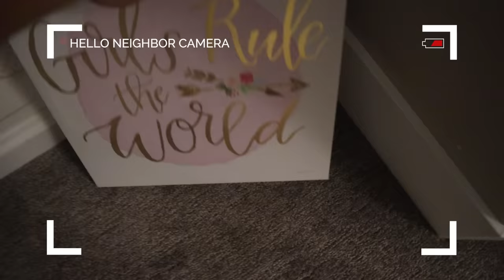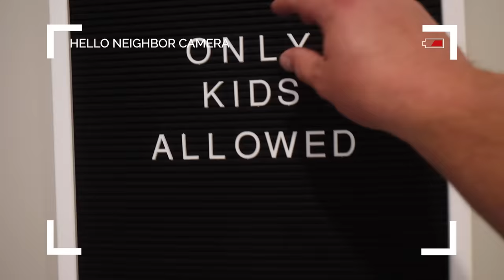What Happened to UNCLE DEREK!? We Had to SNEAK into our Neighbor's House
What Happened to Uncle Derek? Where has he gone?

We had to sneak into our Neighbor's House to try to find Uncle Derek who is missing. Uncle Derek wasn't answering any of our messages and we can't get a hold of him. He is gone. We sneak into his house and all of his stuff is missing. We play Hello Neighbor in our house where we try to sneak out of the house with a special object without getting caught by the neighbor.

5 in 1 Bedside Lamp with Bluetooth Speaker